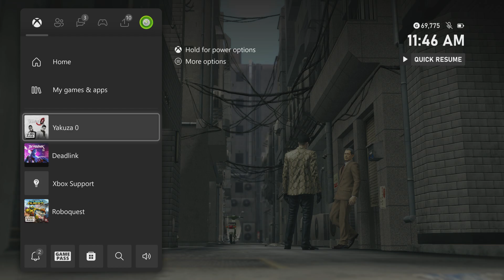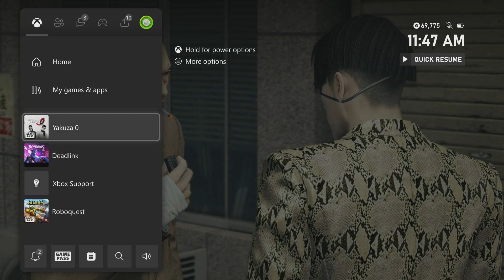Yakuza 0 - Finale: Goro Majima Wears Iconic Jacket and Thanks Sagawa Who Is Killed By Omi Alliance